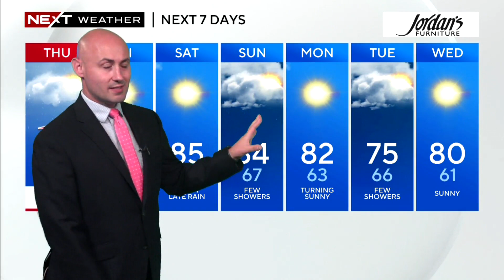WBZ News Update for August 10, 2023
WBZ TV's Paula Ebben and Jacob Wycoff have the latest headlines and forecast.